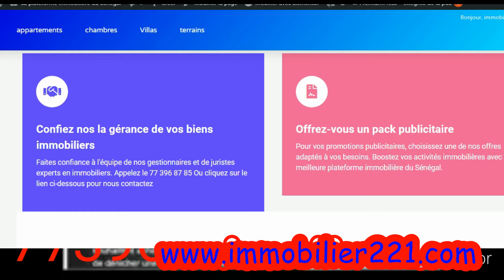Immobilier 221, la meilleure agence immobilière sénégalaise